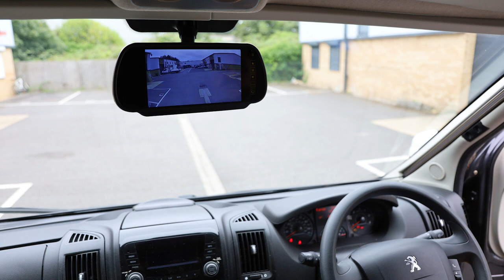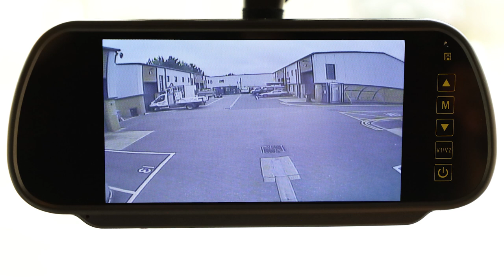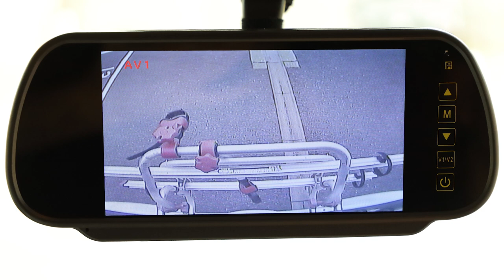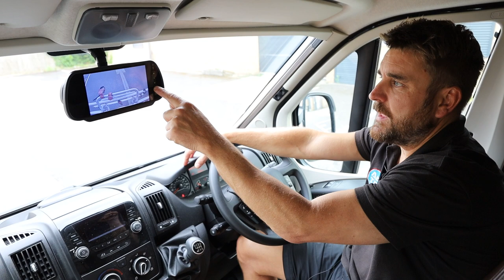Peugeot Boxer Motorhome gets a NEW Camera Setup!! Replacement Dual Lens Rear Camera & Mirror Monitor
Is your old Rear Camera past its sell-by date? Is it ruining the aesthetic of your Motorhome? Or has it just failed and you need a new one? If any of these questions apply to you, then check out this video!

Within this video, we fully replaced the Dual Rear Camera and Mirror Monitor in this 2014 Peugeot Boxer Bailey Approach Autograph with some brand new kit that completely transforms the look of this Motorhome!

We will show you how to remove the old camera and install the new one carefully and professionally plus also demonstrate the two different views available on the Mirror Monitor and how we set it up.

If you are interested in these products and you would like to have them installed in your Motorhome, then please get in touch with us via our contact form, website or by telephone. We can then discuss with you what your needs are and what the best solution would be for you.

Specialists in The Retrofit & Upgrade of Motorhome Technology including 360 Degree HD Camera Parking & Dash Camera Systems | Navigation | Multimedia | Apple CarPlay & Android Auto | Amplified DAB & FM Antennas | Reversing Cameras | Mobile WiFi | Vehicle Tracking & Immobilisers | Digital Televisions & Soundbars | Freeview TV Antennas | Daytime Running Lights | Safes/Key Boxes & Habitation Door Locks | Solar Panel Installation | USB Power Hubs/240V Sockets & much more!